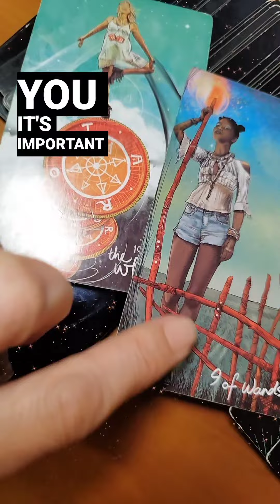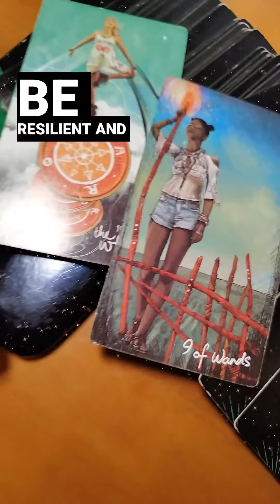Timeless energy reading#timelessreading